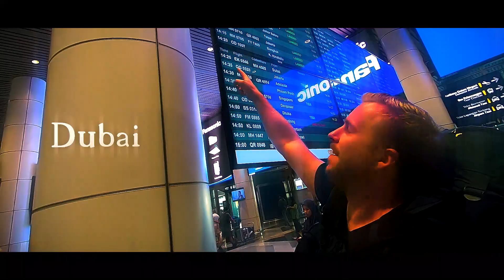GoPro Maleisie 2019|GoPro verhuur & video montage service